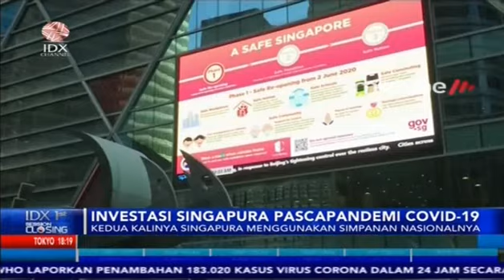SINGAPURA BANGKIT! INVESTASI BESAR DI INDUSTRI KESEHATAN